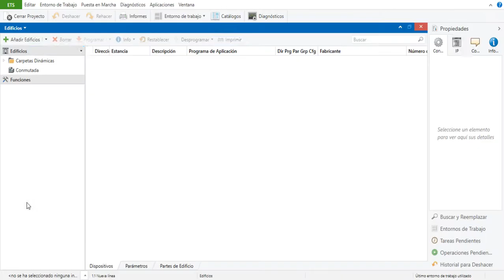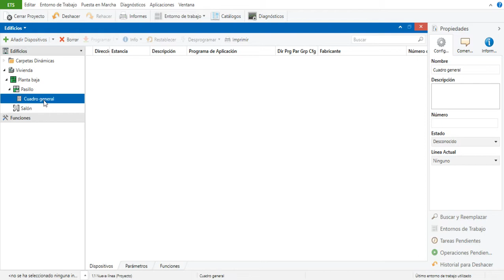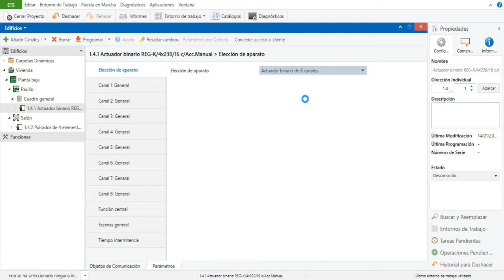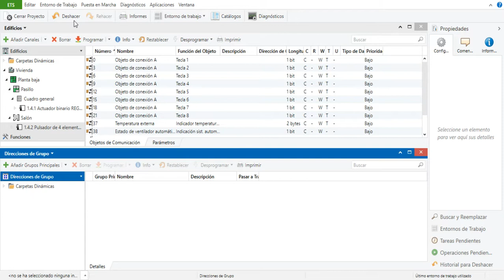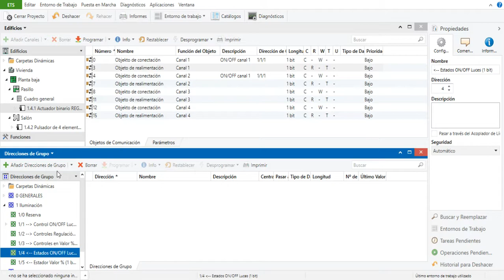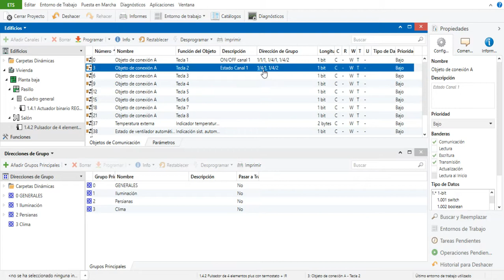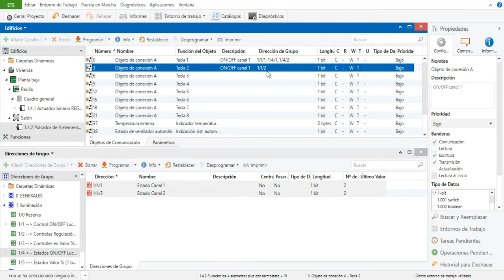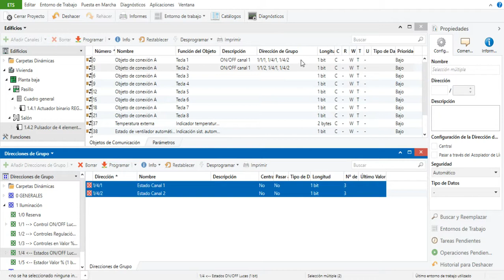Lección 4 KNX conmutada actuador binario KNX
KNX Programar una conmutada de dos formas diferentes